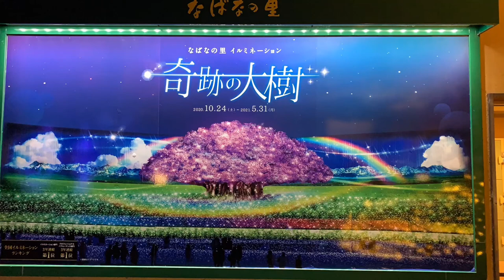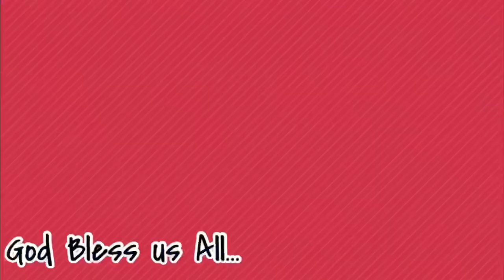NABANA NO SATO WINTER ILLUMINATIONS/ なばなの里イルミネ－ション / MIRACLE TAIKI/ JAPAN SERYE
Nabana no Sato Winter Illumination 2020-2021. Nabana no  Sato Illuminations, boasts one of the largest scales in Japan. This year theme MIRACLE TAIKI...